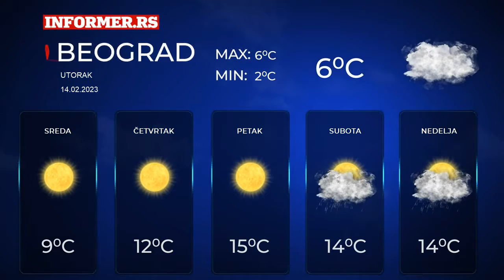Vremenska prognoza za Srbiju | 5 dana | Utorak, 14. februar 2023.